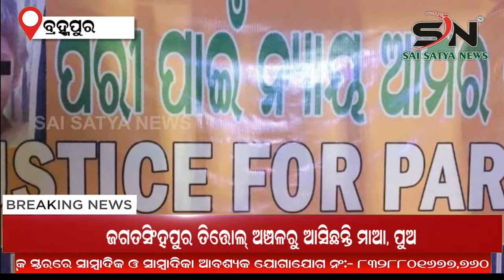BERHAMPUR : ପରୀର ନ୍ଯାୟ ପାଇଁ ବ୍ରହ୍ମପୁରରେ ନୀରବ ପ୍ରତିବାଦ || SN_NEWS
SAI_SATYA_NEWS